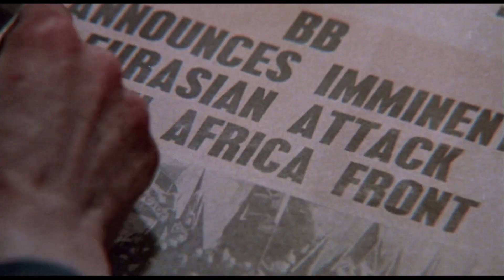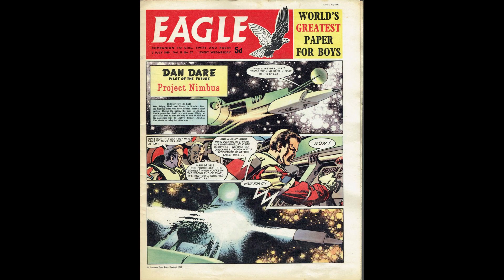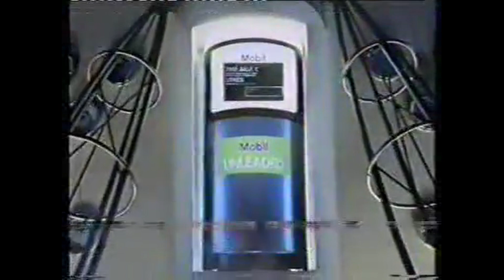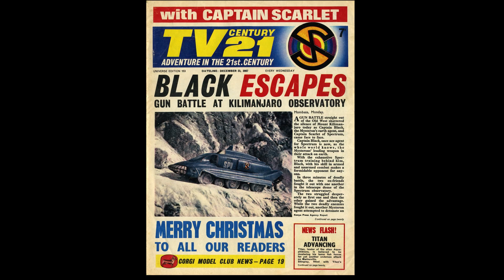The Animated World of British Retrofuturism | Futuretoons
Futuretoons returns with a look at the animated world of British retrofuturism!